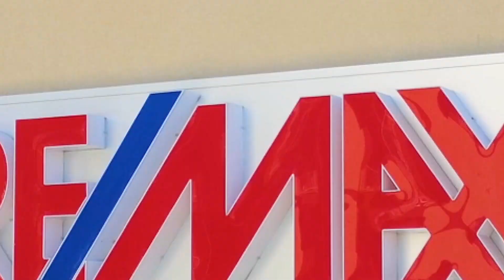Team Martinelli, Martina Franca via Rossini